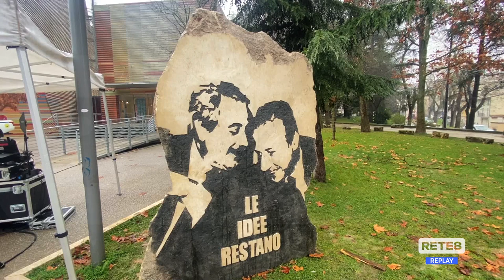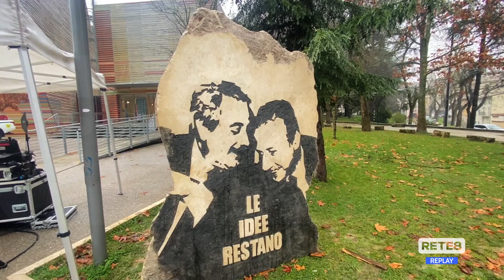L’Aquila - Premio Borsellino: arriva il sorriso di Giovanni e Paolo